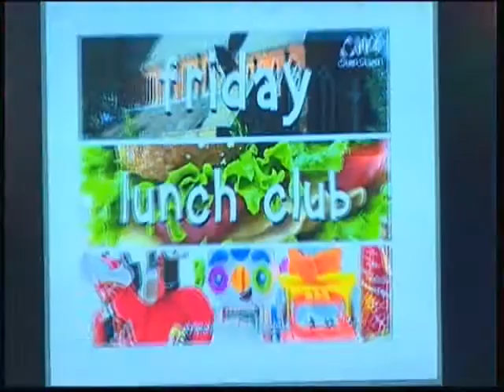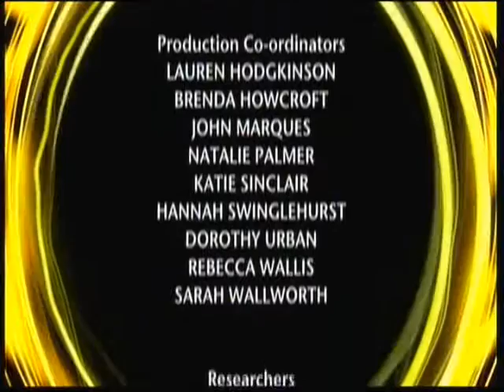Post Office Church Prt3 DG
Post Office Church 21st Feb 2016 Prt3 DG, songs sung:
Yesterday Today And Forever.